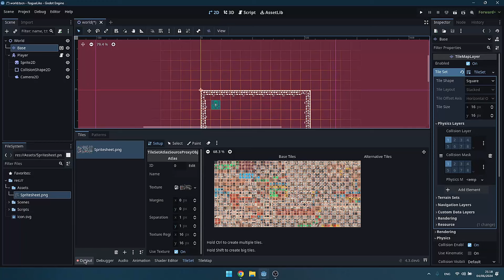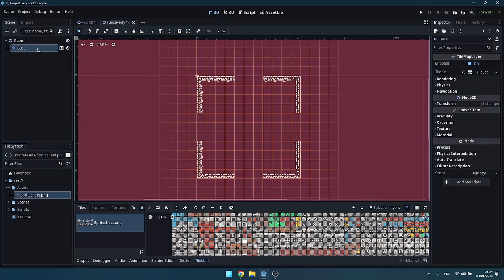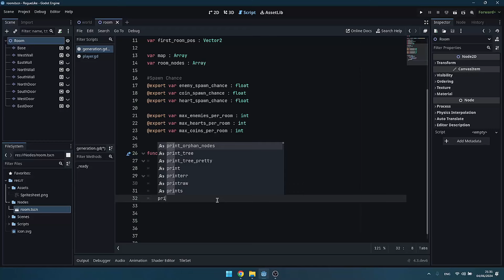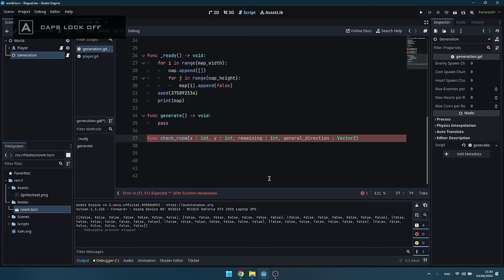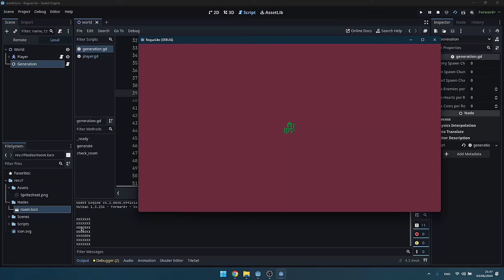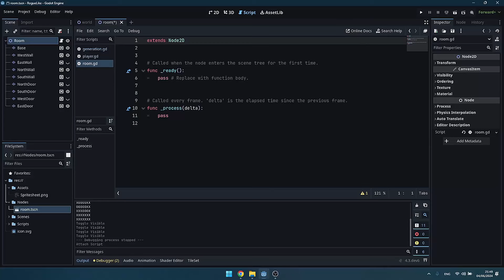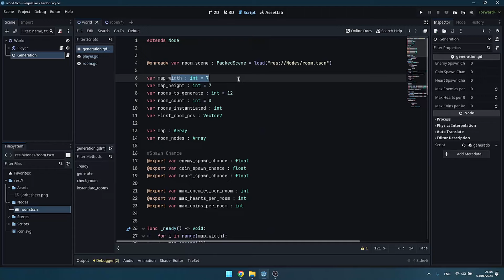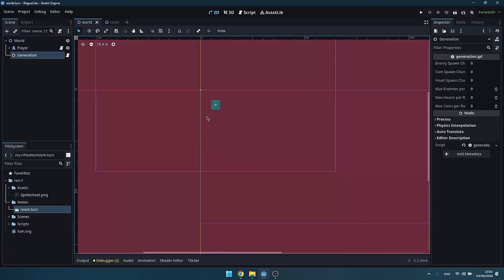GODOT ROGUELIKE - Map Generation Mini-Course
Create your own fully-fledged roguelike game from start to finish with Godot!

Roguelike games are renowned for their procedural generation and challenging gameplay, making them a fascinating project for game developers. In this course, you’ll delve into the intricacies of creating a complete roguelike game with combat, randomized maps, minimaps, and more. These skills will vastly enhance your skills with Godot and add a new arsenal of tools that can be applied to any roguelike project you can imagine.

A solid understanding of Godot and GDScript is needed for this course.

You’ll learn how to:

- Implement procedural map generation
- Design grid-based player movement
- Create enemy combat mechanics
- Add randomized pickups
- Build UI elements like minimaps
- Control gameplay flow with keys

… and more!